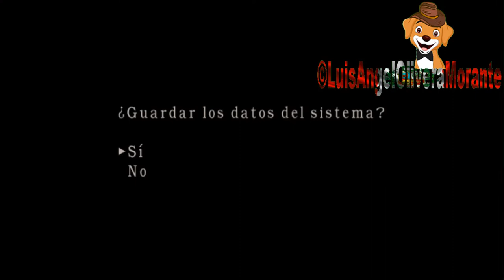Resident Evil 4 Los Mercenarios 5 Estrellas Jack Krauser 2021 HD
hola gente espero que le guste el video Resident Evil 4 Los Mercenarios 5 Estrellas de Jack Krauser 2021 HD
el siguiente video estreno Resident Evil 4 Los Mercenarios 5 Estrellas Hunk  2021 HD